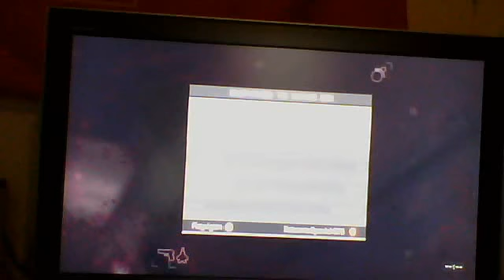MW3 Survivel Underground part 2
Mw3 underground